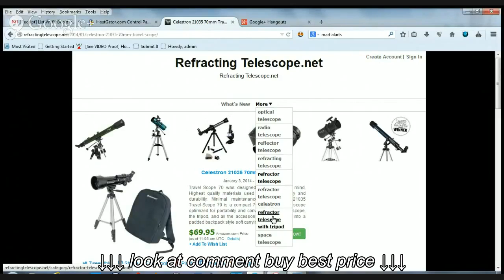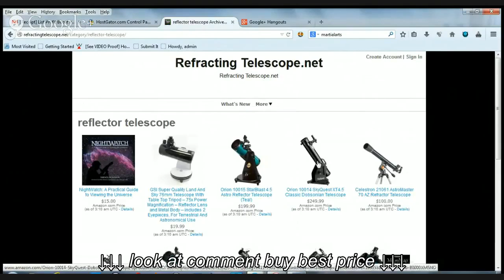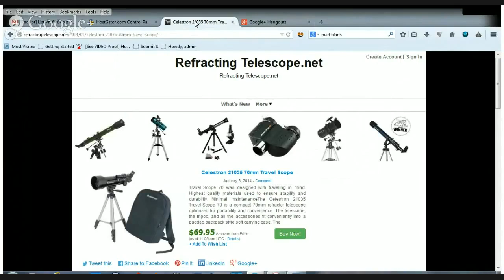refracting telescopes|reviews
refracting telescopes|telescopes|reviews, refracting telescopes|telescopes|reviews